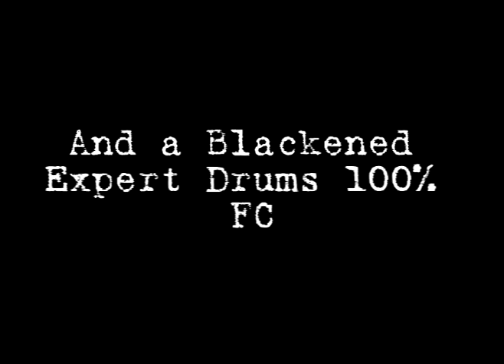Blackened Expert Drums 100% FC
Ka-Chow. Sweet FC

Sing-A-Long 2:58
Hard Fill 3:55

Honestly, how many of you sang along?
Watch the whole video its pretty awesome.
Hope you enjoy it. have fun with it.

Ride The Lightning comin up next

Sign up there ^. I've made 235+$ free, gotten 1 year of Xboxlive and about 80$ worth of Microsoft Points, plus the $100 I've withdrew to Paypal and put in my wallet. You got nothin to lose

- They sell three pedals and every single one of them is amazing. Zero double hits and 100% responsive these pedals will help you hit that hard bass section you are having trouble with.

- Need a new drum kit? Look no further, this is what you will want. Sturdy, quiet, responsive, and with great rebound, goodwoods will help you become the next azurite. Why do you think Visions was FCd on goodwoods?

me